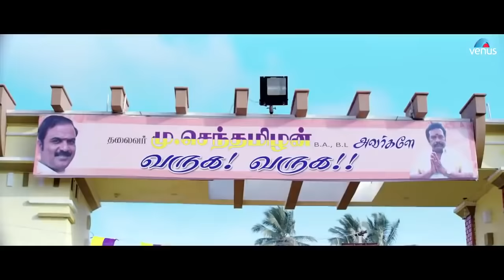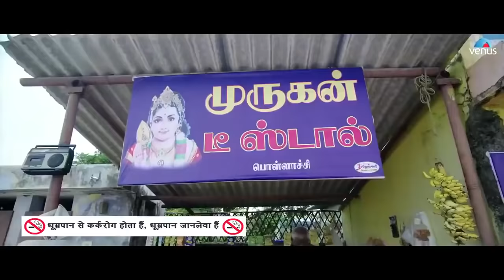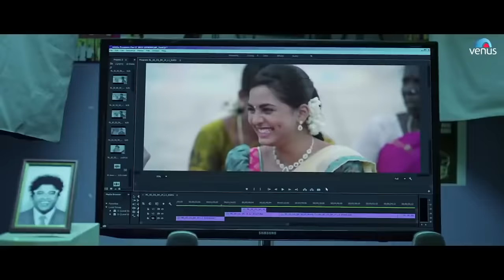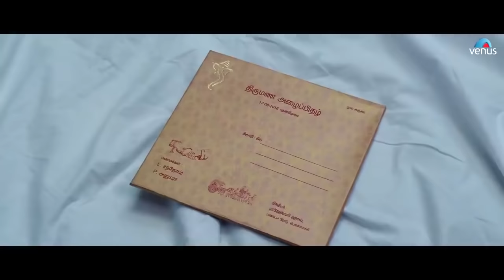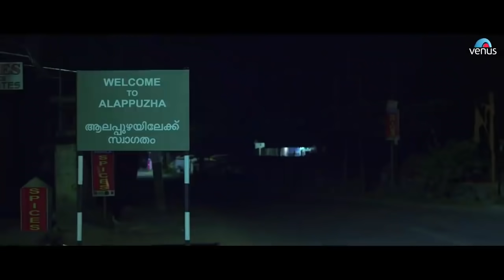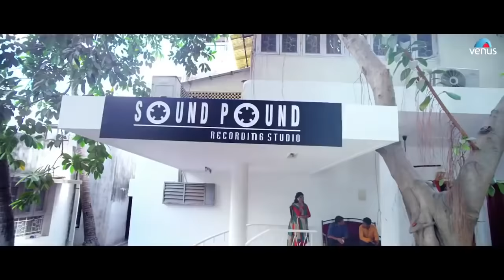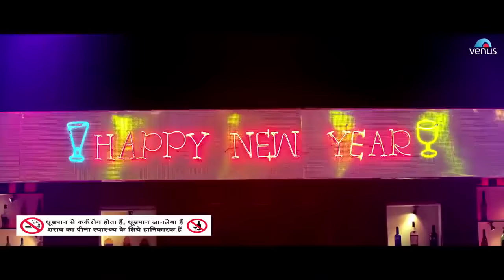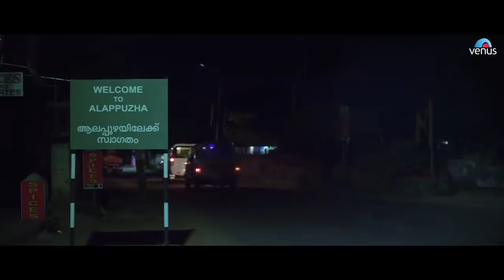Very sad love story movie😭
2nd channel

Love is danger ☠

by bybybyby